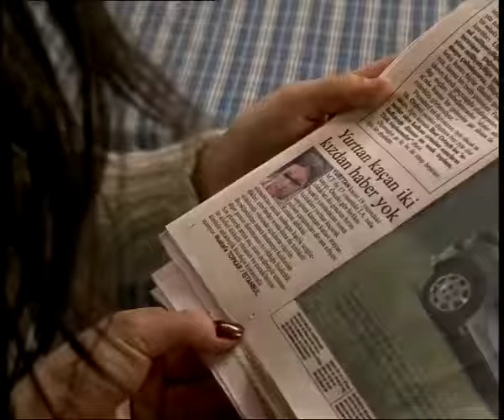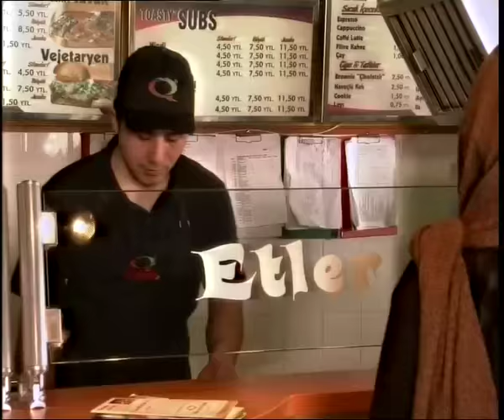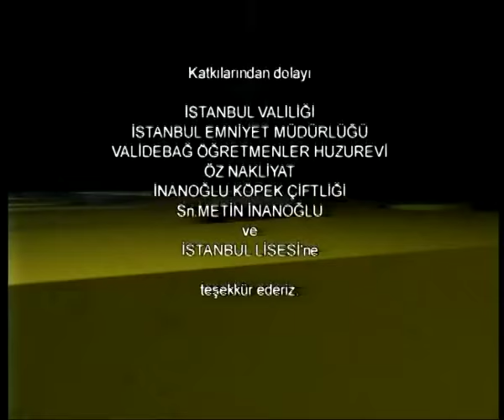Cemile - 6. Bölüm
Adli bir hataya kurban giden bir annenin kadere inat yeniden kurmaya çalıştığı hayatı ile, karısını ve oğlunu kaybetmiş, hayattaki kızına babalık yapamamış, geçmişini de, bu gününü de yeterince,inşa edememiş, kurallara bağlı bir adamın hikayesi…